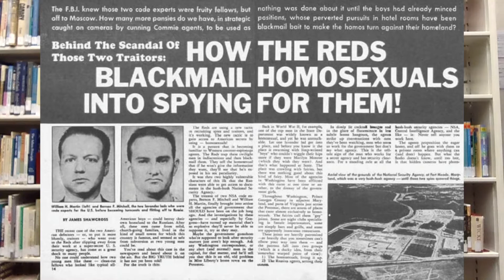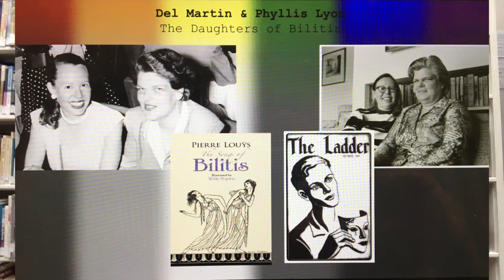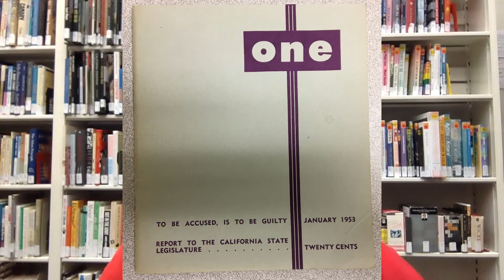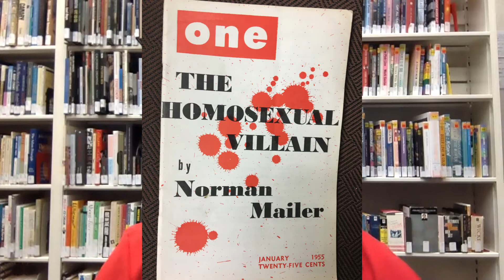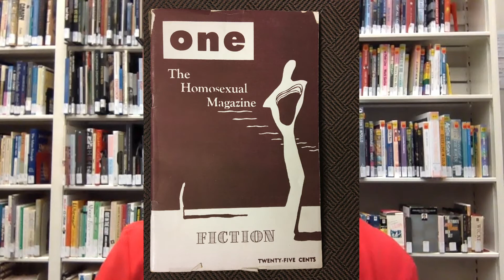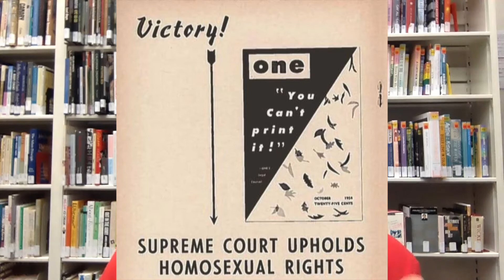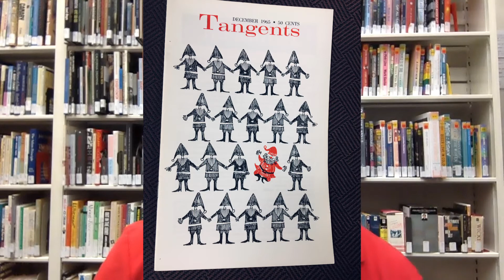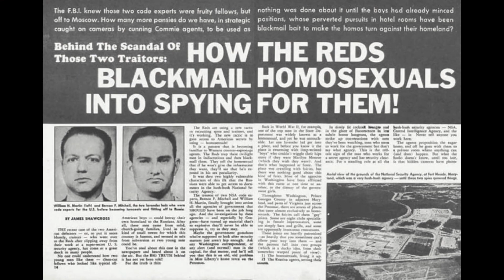Archives Alive -- ONE/Tangents -- Dr. Harvey Abrams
Dr. Harvey Abrams talks about One/Tangents as part of Archives Alive from Stonewall National Museum & Archives.